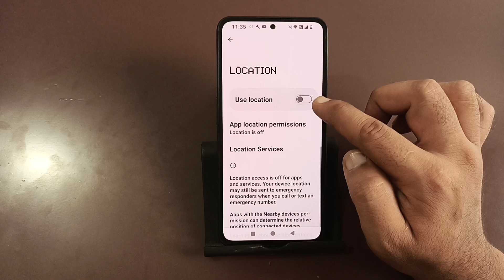how to off your device location in nothing phone 2a Plus, device location off kaise karen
Best powerful CPU under 10k

60-Inch Tripod with Bag

7 Socket 6A Extension Board